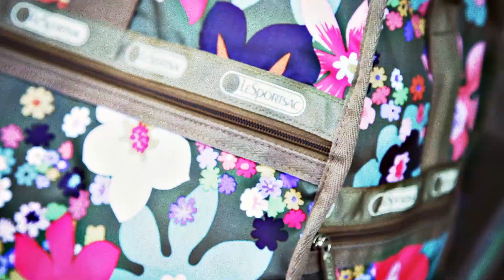LeSportsac Spring 2015